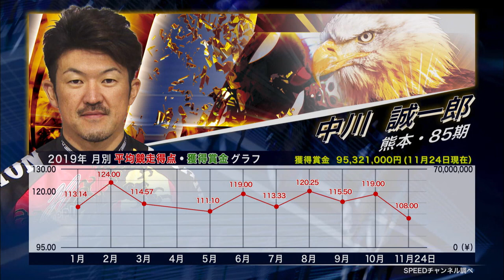栄冠への挑戦者～KEIRINグランプリ2019～中川誠一郎